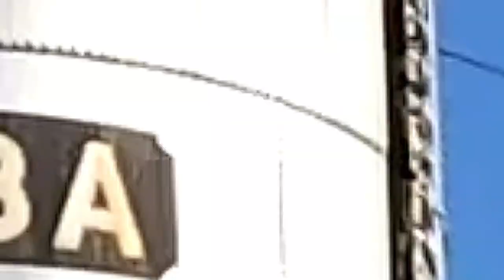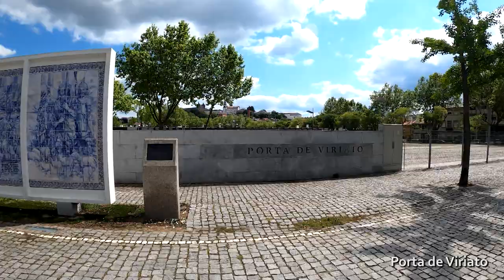Cycling in Ecopista do Dão - A Paradise for Cyclists in Portugal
Some clips of Ecopista do Dão. Just 50km between Santa Comba Dão and Viseu. Very easy to ride, I highly highly recommend.
We ended up riding back on the same day but spending a weekend would be better.
Thank you André for the awesome day!

Centre of Portugal
May 2021